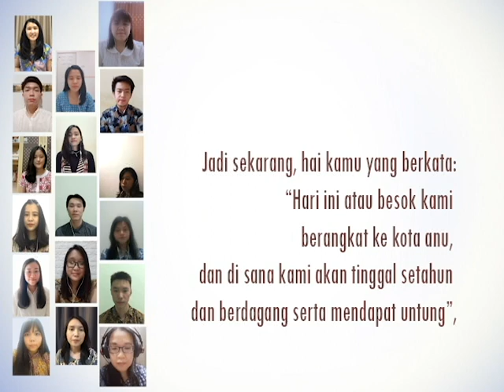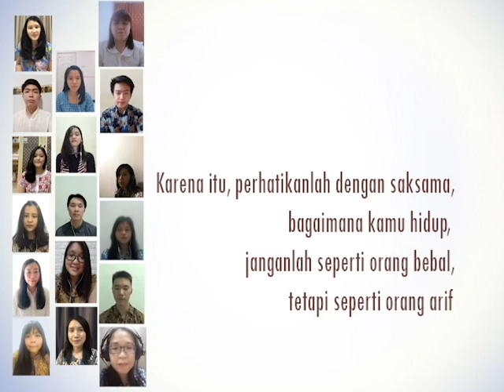Waktu Emas - Nevel Choir